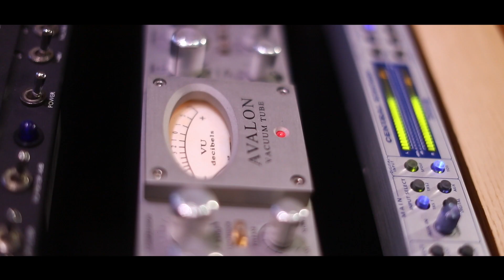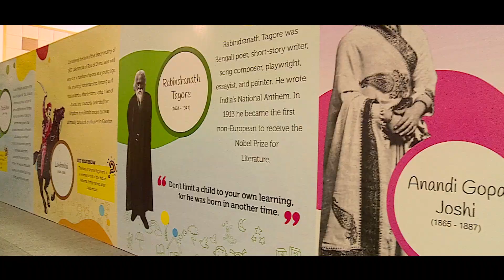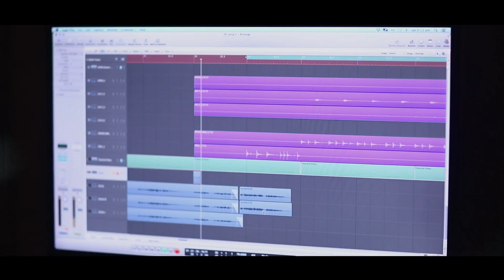The Voice of Children - Latha Rajinikanth